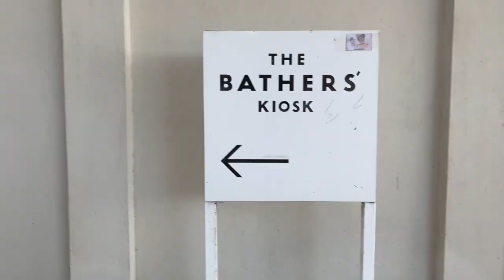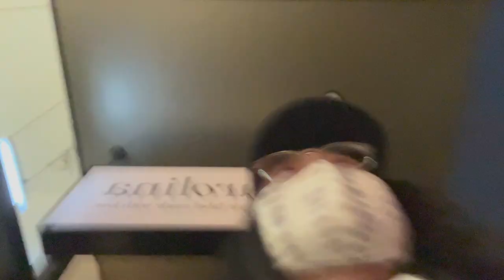TSW Vlog Month 5 (Part 1/2) | Topical Steroid Withdrawal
Hi everyone!

Please do keep in mind that the Dead Sea Salt bath featured in this video is NOT part of the 'No moisture treatment'. Although I still do NOT use any moisturisers, I am figuring out what works for me, hence you'll see me try out different things that are not within the NMT protocol.

I share frequent updates on TikTok and instagram so go check it out if you're interested!

Remi xx